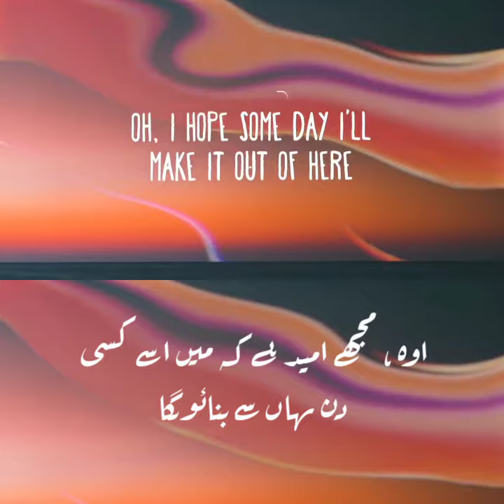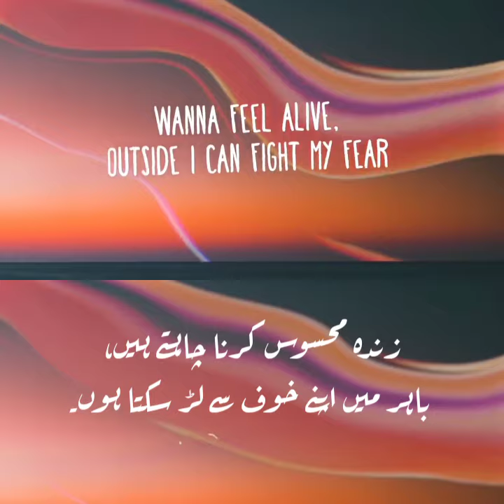Lovely in urdu version✨🖤